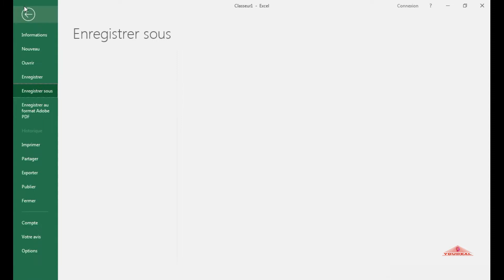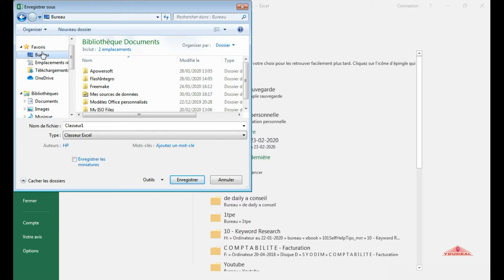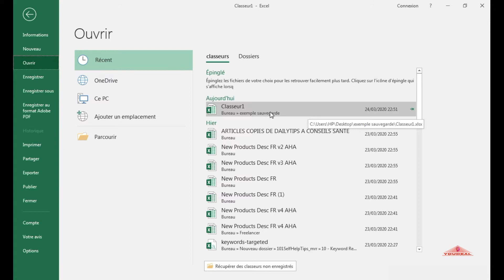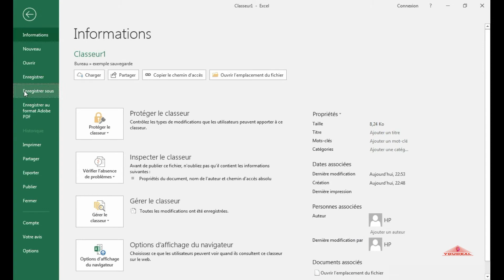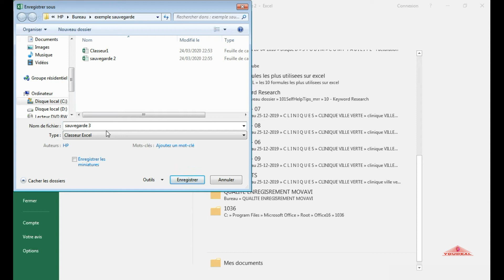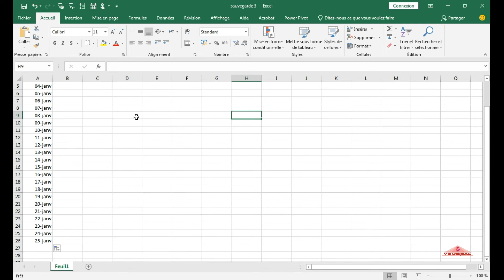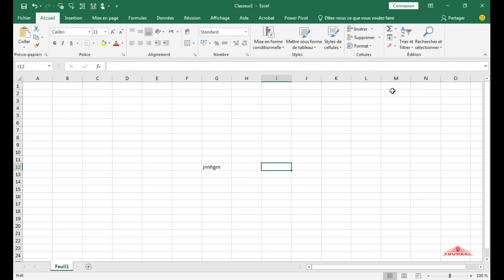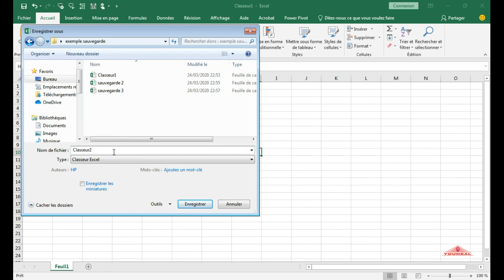COURS EXCEL N’ 7, ENREGISTRER UN CLASSEUR NOUVEAU / EXISTANT, TYPE DE FICHIER, FERMER UN CLASSEUR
Nous découvrons dans ce cours Excel n’ 7 :
- Comment enregistrer un nouveau classeur
- Comment enregistrer un classeur existant
- Type de fichier
- Fermer un classeur
-- En cette période de confinement, je vais essayer de poster autant que je peux de vidéos Excel, ça va aller de l’initiation pour les débutants jusqu'au niveau expert Abonnez-vous à la chaîne en cliquant sur S'abonner (juste au-dessus ↑) puis sur la 🔔 à côté pour ne rater aucune vidéo 😉 Tutoriel réalisé avec Excel 2016 Tutoriel vidéo en plusieurs parties pour apprendre à utiliser Excel, établir des formules de calculs Excel. vous découvrirez tout ce que vous pouvez faire avec ce logiciel depuis la création de toute sortes de tableaux jusqu’à dresser des graphiques croisés dynamique Pour nous contacter